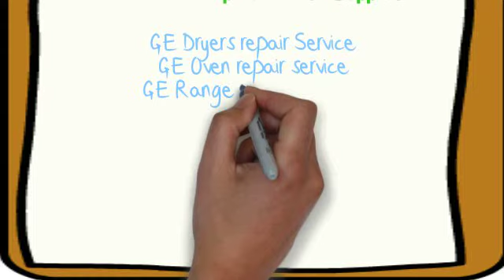Appliacne medic-845 617 1111 or 201 589 2399 - GE Appliance Repair Service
Welcome To Appliance Medic!

GE appliances answer real-life needs. Define trends. Simplify routines. And upgrade the look and feel of the living space. Through ingenuity and innovation, next generation features are solving real-life needs. With a forward-thinking tradition that spans over 100 years, today's GE appliances sync perfectly with the modern lifestyle. Many GE appliances are designed, engineered and assembled by thousands of employees in the U.S. When you buy GE, you're investing in the livelihood of these hardworking Americans.
We know you want your appliance back in operation as quickly as possible, so we strive to meet every need within 48 hours. Our trained service technician averages more than 14 years of appliance repair experience, so you can count on a quality, professional repair. For your convenience, we'll provide a two-hour window for service arrival, so you won't be tied up all day.
In most cases, our trained experts can diagnose the problem with your GE appliance within 15 minutes, helping to reduce diagnostic and labor costs. Plus, every repair is backed by a 30-day warranty and all parts are backed by the manufacturer's warranty. We fix it right the first time at a fair price, and that's why so many of our customers call us again whenever they have appliance repair needs.

   Service Area:
 Airmont, NY;
    Bardonia, NY;
    Blauvelt, NY;
    Central NY;ack, NY;
    Chestnut Ridge, NY;
    Congers, NY;
    Garnerville, NY;
    Germonds, NY;
    Grand View On Hudson, NY;
    Haverstraw, NY;
    Hillburn, NY;
    Hillcrest, NY;
    Kaser, NY;
    Monsey, NY;
    Montebello, NY;
    Mount Ivy, NY;
    Nanuet, NY;
    New City, NY;
    New Hempstead, NY;
    New Square, NY;
    NY;ack, NY;
    Orangeburg, NY;
    Palisades, NY;
    Pearl River, NY;
    Piermont, NY;
    Pomona, NY;
    Sloatsburg, NY;
    South NY;ack, NY;
    Spring Valley, NY;
    StoNY; Point, NY;
    Suffern, NY;
    Tallman, NY;
    Tappan, NY;
    Thiells, NY;
    Tomkins Cove, NY;
    Upper NY;ack, NY;
    Valley Cottage, NY;
    Viola, NY;
    Wesley Hills, NY;
    West NY;ack, NY;
    West Haverstraw , NY;

We Service All Homes & Businesses in Bergen County NJ;

    Allendale, NJ;
    Chestnut Ridge, NJ;
    Cliffside Park, NJ;
    Closter, NJ;
    East Rutherford, NJ;
    Emerson, NJ;
    Engelwood, NJ;
    Engelwood Cliff, NJ;
    Fair Lawn, NJ;
    Franklin Lakes, NJ;
    Glen Rock, NJ;
    Hackensack, NJ;
    Hasbrouck Heights, NJ;
    Haworth, NJ;
    Hillsdale, NJ;
    Hohokus, NJ;
    Mahwah, NJ;
    Midland Park, NJ;
    Montvale, NJ;
    New Bridge, NJ;
    New Milford, NJ;
    North Hackensack, NJ;
    Northvale, NJ;
    Norwood, NJ;
    Oakland, NJ;
    Old Tapan, NJ;
    Oradell, NJ;
    Paramus, NJ;
    Park Ridge, NJ;
    Ramsey, NJ;
    Ridgefield Park, NJ;
    Ridgewood, NJ;
    River Vale, NJ;
    Rochelle Park, NJ;
    Saddle Brook, NJ;
    Saddle River, NJ;
    Town of Washington, NJ;
    Teaneck, NJ;
    Upper Saddle River, NJ;
    Waldwick, NJ;
    West Engelwood, NJ;
    West Mahwah, NJ;
    Westwood, NJ;
    Woodcliff Lake, NJ;
    Wyckoff, NJ;